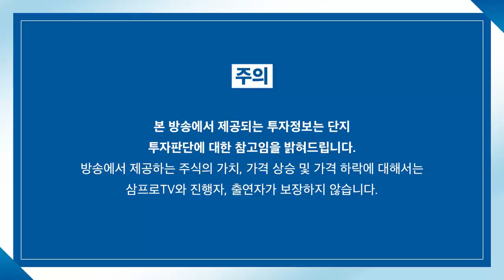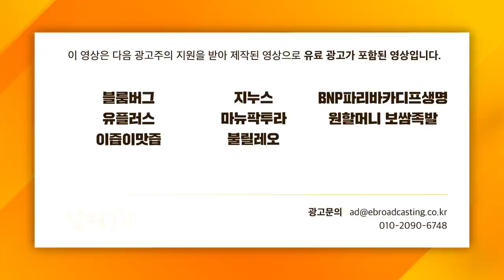[심층 인터뷰] 힘들게하는 변동성 장세, 개인 투자자의 대응과 전략은? f.대신증권 이경민 투자전략팀장